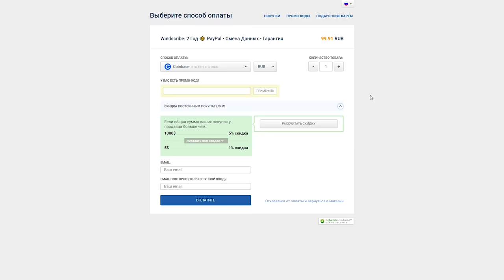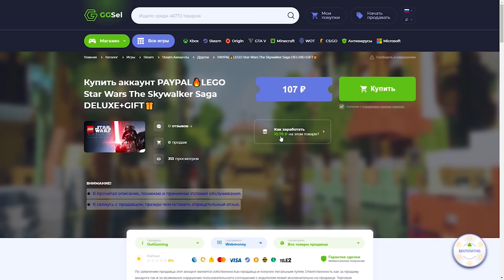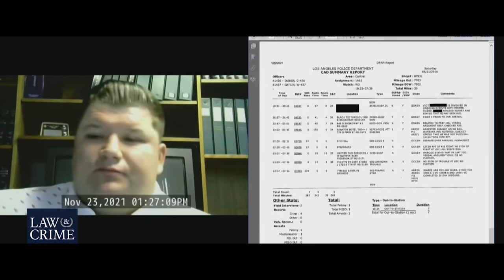Скандал Джонни Деппа и Эмбер Херд - конец близок.